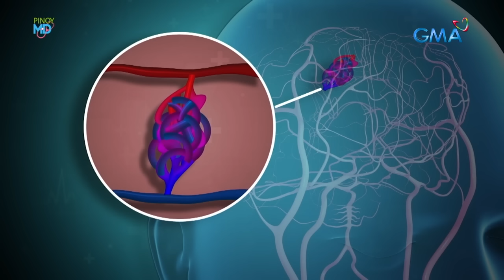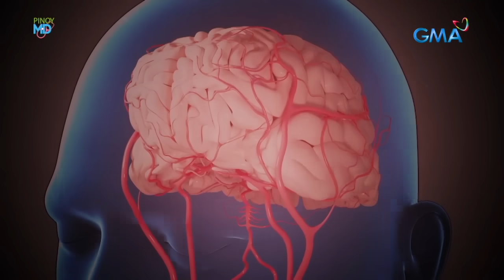Paglobo ng katawan ng isang dalaga, epekto raw ng gamot sa pananakit ng ulo?! | Pinoy MD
Aired (November 18, 2023): Simula nang uminom ng gamot si Aiko Santos dahil madalas sumakit ang kanyang ulo, napansin daw niyang unti-unti ring lumobo ang kanyang katawan! Ano nga ba ang kanyang kondisyon at may epekto nga ba ang iniinom niyang gamot sa paglaki ng kanyang katawan? Alamin sa video na ito.